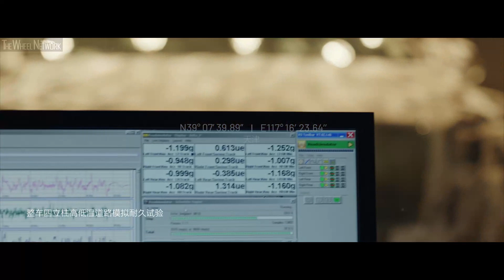理想智造 One (2019 Leading Ideal One / Chinese)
Leading Ideal One Specifications:
▪ Length/width/height/wheelbase – 5,020/1,960/1,760/2,935 mm
▪ Engine (range extender) – 1.2-litre, 3-cylinder, turbo petrol
▪ Max system output – 326 hp
▪ Max system torque – 530 Nm
▪ Electric driving range – 160 km
▪ Driving range with range extender – 700 km